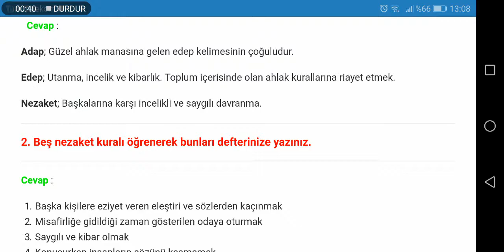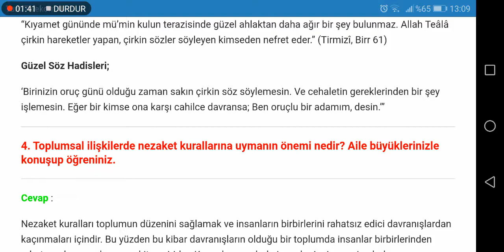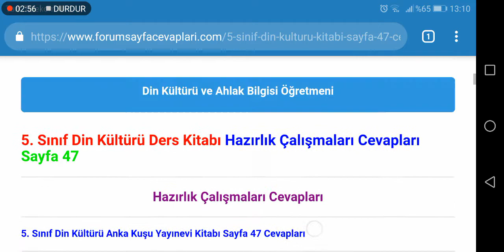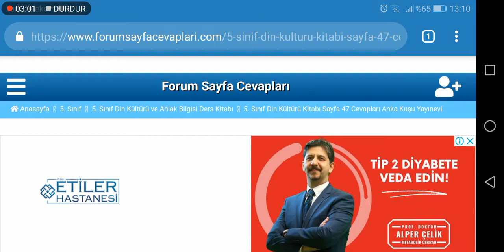5. Sınıf Din Kültürü Anka Kuşu Yayınevi Sayfa 47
5. Sınıf Din Kültürü Ders Kitabı Hazırlık Çalışmaları Cevapları Sayfa 47

5. Sınıf Din Kültürü Kitabı Anka Kuşu Yayınevi Cevapları için TIKLAYINIZ.

5. Sınıf Ders Kitabı Cevapları için TIKLAYINIZ.